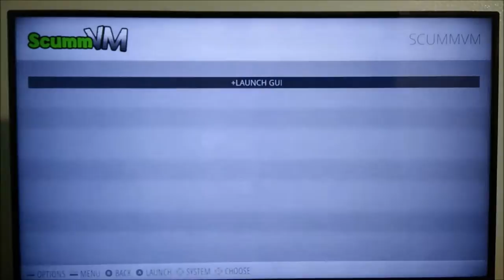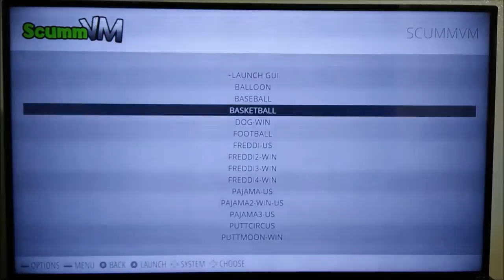Setting Up RetroPie 2.6: Configuring Scummvm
This video shows how to add your games to the SCUMMVM Emulator in RetroPie 2.6.